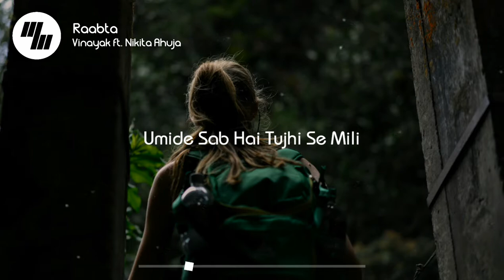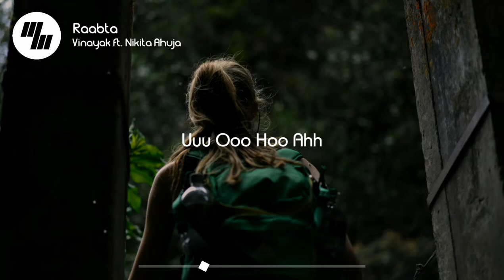Vinayak - Raabta (Lyrics) feat. Nikita Ahuja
🎧 Your Home For The India's Best Music With Lyrics!

Understanding is ecstasy
🙇‍♀️"Support these Videos & Channel" By Google Pay
UPI ID: gpay21wavemusic@okaxis

⚡️Jakham Dilo Ke Bhar Jayenge Marj Asar Na Kar Paayenge

💠21WaveMusic

📱Text me, let' chat music, life, or whatever else you want

🎤 Lyrics:
Raabta - Vinayak ft. Nikita Ahuja

Hai Khuda Ye Tu Bata
Raahe Sahi Chunni Hai Kya
Fasle Bhi Hai Magar
Tu Hi Toh Hai Raabta

Jakham Dilo Ke Bhar Jayenge
Marj Asar Na Kar Paayenge
Umide Sab Hai Tujhi Se Mili
Karbhar Sabh Tune Likha

Rahate Hai Dunta
Rahe Sahi Chuni Hai Kya?

Jindagi Hai Payi Tujhse
Har Khushi Shamai Tujhi Mein
Humsafar Sabhi Ka Tu Hi Hai
Rehguzar Safar Ka Tu Hi Hai

Picture credit
📷Dan Gold

Tags.!